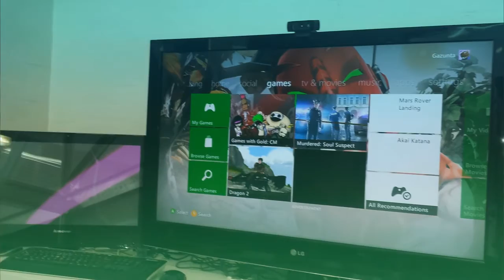iFactory Gaming Friday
It was on like Donkey Kong with a Friday lunch session of Street Fighter, Mario Kart and too much Subway.

Digital, Creative, Digital Marketing, Web Development, Web Design

Work with us at one of Brisbane's premier digital agencies.